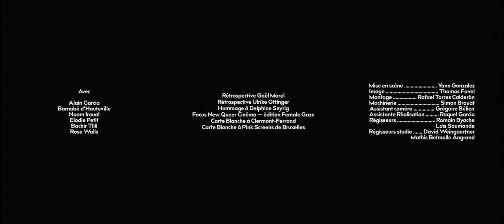Trailer festival Écrans Mixtes 2021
Mise en scène : Yann Gonzalez

Avec : Alain Garcia, Barnabé d'Hauteville, Noam Iroual, Élodie Petit, Bachir Tlili, Rose Walls

Image : Thomas Favel
Montage : Rafael Torres Calderón
Machinerie : Simon Brouat
Assistant caméra : Grégoire Bélien
Assistant réalisation : Raquel Garcia
Régisseurs : Romain Byache et Loïs Saumande
Régisseurs studio : David Weingaertner et Mathis Betmalle Angrand

Written and performed by Ian William Craig